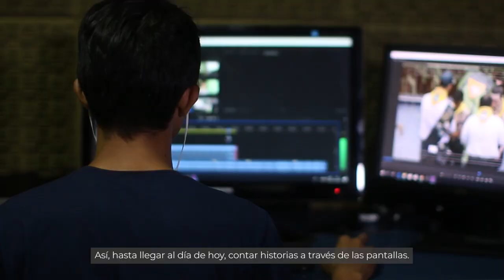Beneficios del Storytelling en la educación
Conoce los beneficios del Storytelling en la educación. El storytelling es una forma poderosa de comunicar ideas y emociones. Puede ser utilizado para ayudar a los estudiantes a comprender conceptos complejos, a desarrollar su creatividad y a mejorar sus habilidades de comunicación. 🙌¡Pruébalo en tu aula!